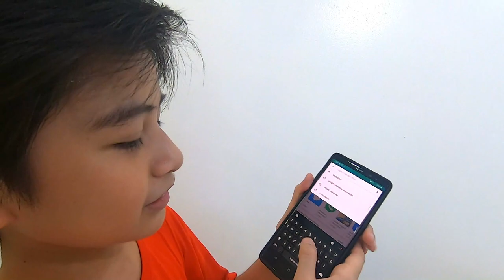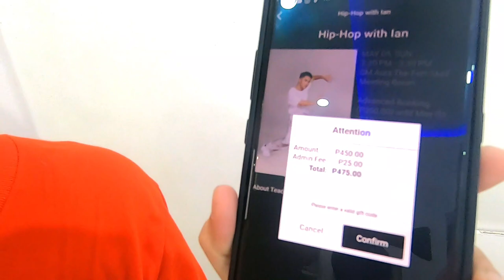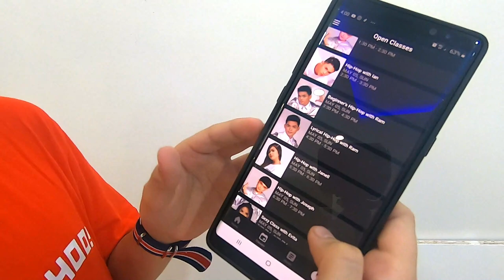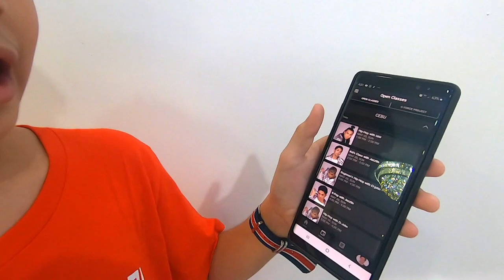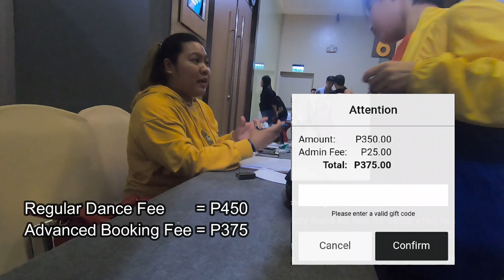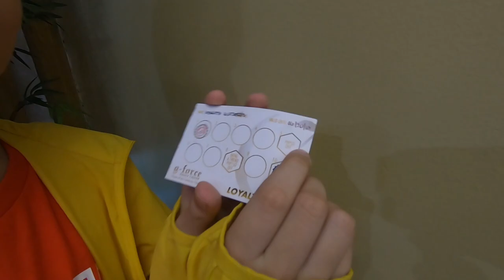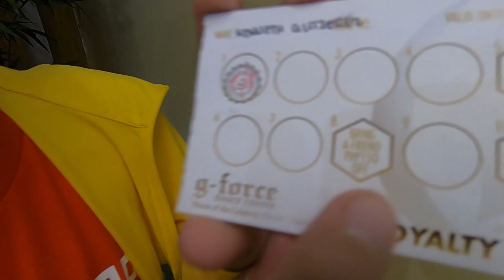How to attend a G-Force Dance Class: Kenneth Gutierrez | VLOG 17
Hey guys! This is a different VLOG as I share with you how to attend in a G-Force Dance Class. I hope you will learn and I wish to see you there in one of the dance session! morevlogs coming!